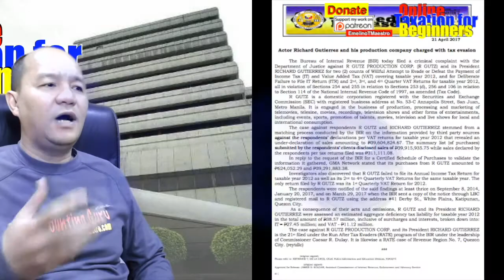Richard Gutierrez, Tax Evaders? Reliefs & Remedies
The purpose of this video is to present possible solutions in handling and managing a tax evasion case. The recommendation on how to proceed with each possible solution and the gathering of relevant evidences will be discussed and divulged in the Part 3 of this 3-part lecture